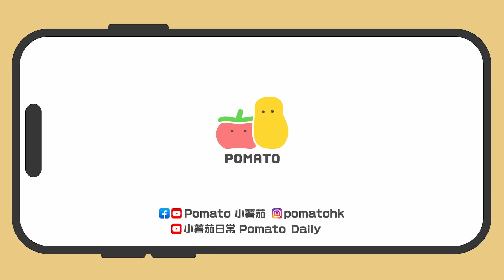【警世】有一個職業絕對唔可以同佢鬥❗️｜Pomato 小薯茄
點解證件相唔可以自拍？
點解一定要指定色底？
點解唔可以用我IG嘅相？
點解你影到我咁醜？
點解我要用一張咁醜嘅相用十年？
定係其實我真係咁醜……🥲

想再支持多啲，仲可以上埋嚟睇小薯茄嘅週邊產品"so funny ah"呀！